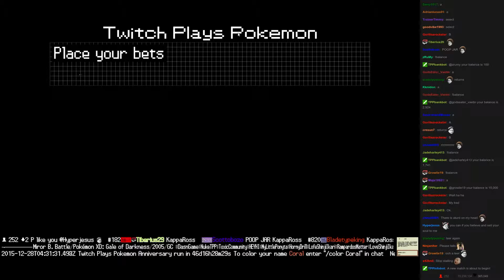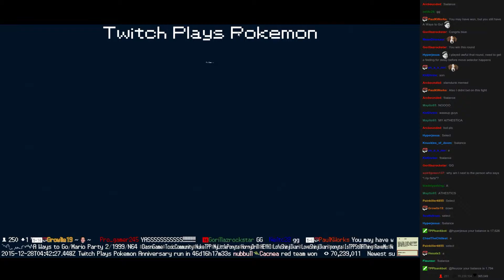Twitch Plays Pokémon Battle Revolution - Match #33109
Match #33109 [Blue: Mareep, Poochyena, Smeargle] vs [Red: Ditto, Jigglypuff, Piloswine]